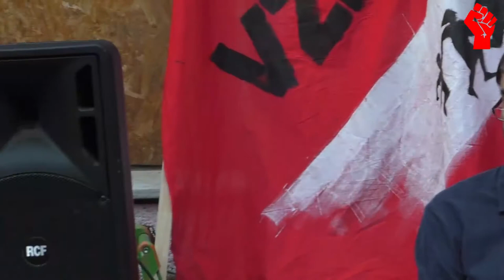EU: reformovat nebo zničit?